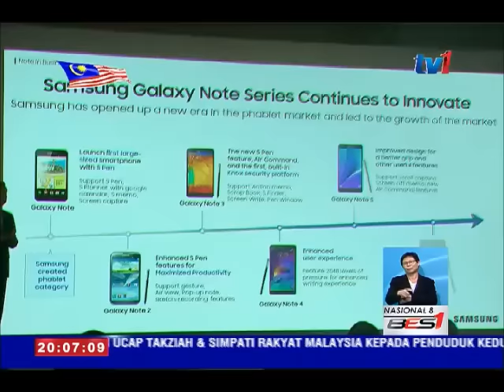KONSEP BANGSA JOHOR - REAKSI [25 OGOS 2016]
Jumaah Majlis Diraja Johor hari ini menegaskan, Bangsa Johor bukan baharu di negeri itu malah ia telah lama wujud sejak diperkenalkan pada pemerintahaan Almarhum Sultan Sir Ibrahim Abu Bakar pada tahun 1920-an.

Menteri Besar Johor, Datuk Khaled Nordin menerusi kenyataannya juga menegaskan, konsep Bangsa Johor tidak menjurus kepada perpisahan daripada Malaysia. Sebalinya, ia merupakan identiti perpaduan negeri itu, yang menjadi motivasi rakyatnya.

Menteri Komunikasi dan Multimedia, Datuk Seri Dr Salleh Tun Said Keruak juga berpendapat, rakyat harus memahami konsep Bangsa Johor dan menghormatinya. Jelas beliau, setiap negeri dan kepimpinannya mempunyai corak perpaduan tersendiri dan ia tidak harus dijadikan isu.